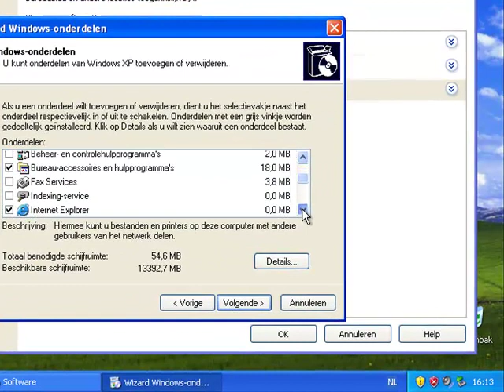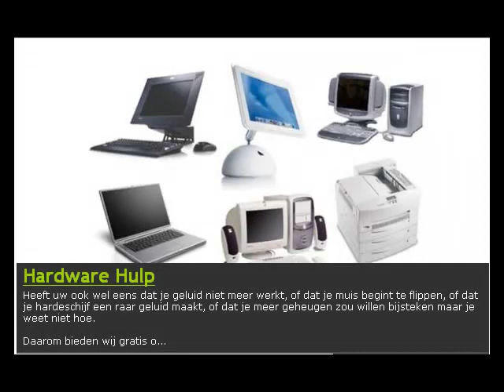Windows Messenger verwijderen